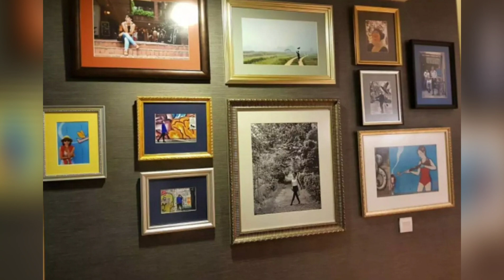ส่องคอนโด หลัก100ล้าน ของ กาละแมร์ พัชรศรี